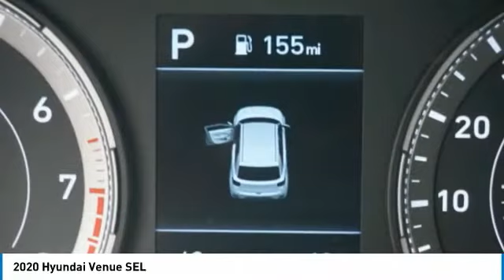2020 Hyundai Venue Decatur TX 300252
2020 Hyundai Venue SEL

2111 US HWY 287 South

This Ceramic White 2020 Hyundai Venue SEL might be just the crossover for you.  We've got it for $20,380.  With a sharp white exterior and a gray interior, this vehicle is a top pick.  Want to learn more? Call today for more information.  Come see our new inventory of New Chevrolet, GMC and Buick models plus our large inventory of certified pre-owned vehicles. We're your family owned and operated, celebrating 40 years of serving North Texas. Our Decatur Chevrolet, Buick and GMC dealership, located at 2111 US HWY 287 South in Decatur, Texas. Our team will be more than happy to help you find the most suitable vehicle for your family along with the best deal available.